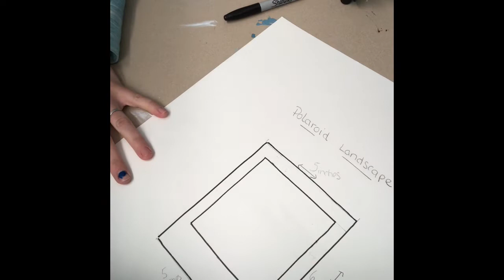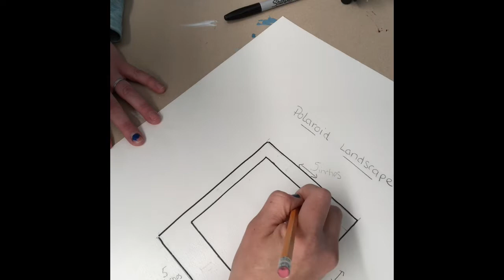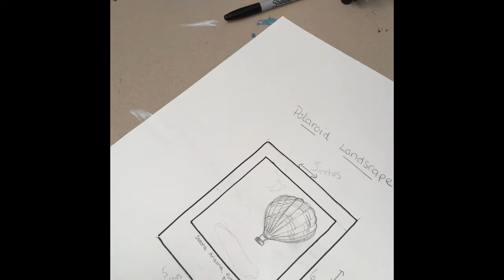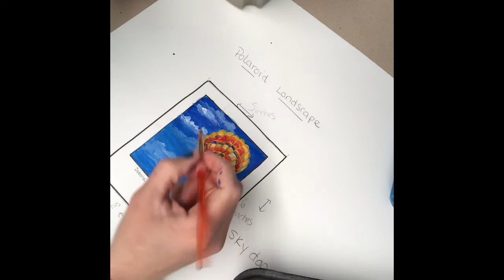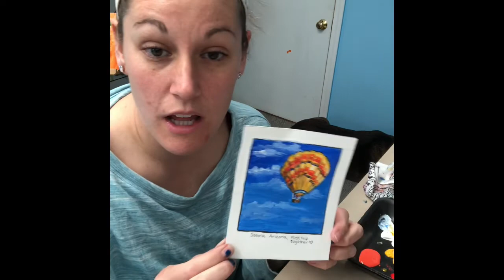Polaroid Painting Lesson2